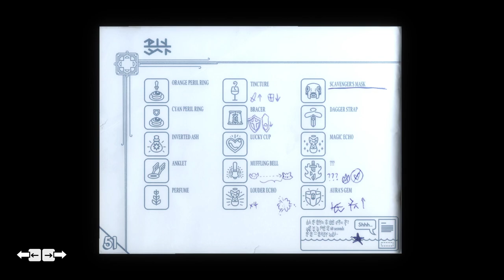Tunic Playthrough Part 14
This video is a part of my Tunic Playthrough series that I streamed on my twitch channel.